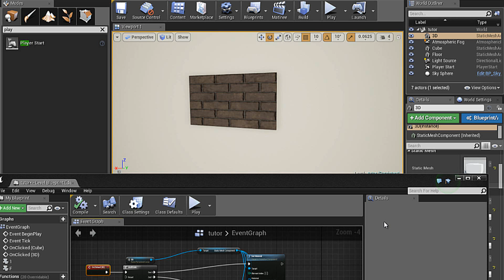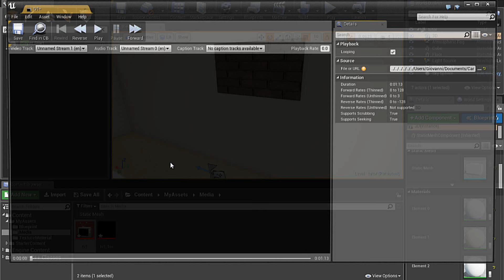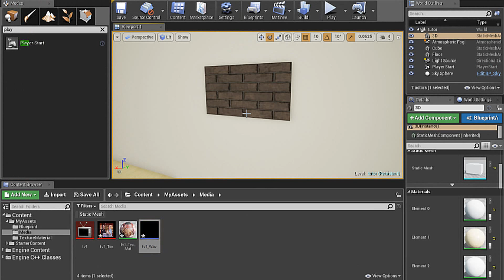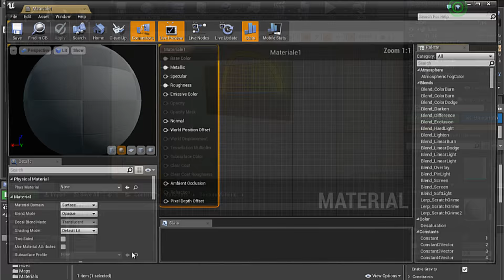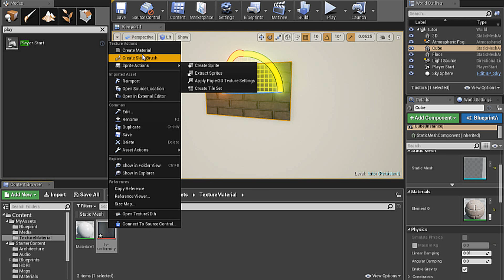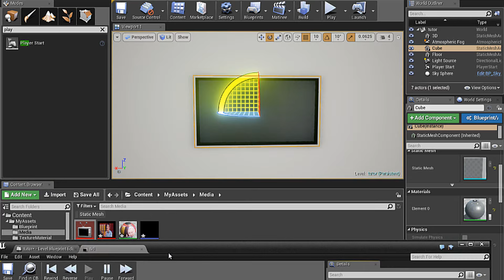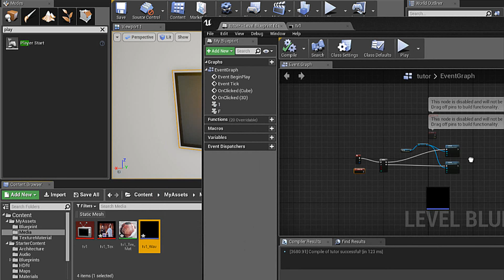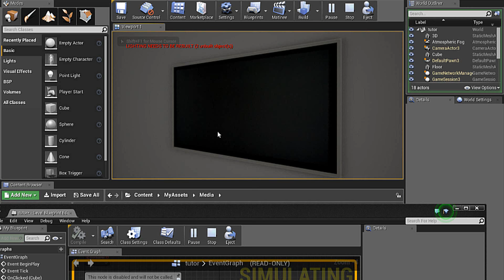UE4 How to turn tv onn off